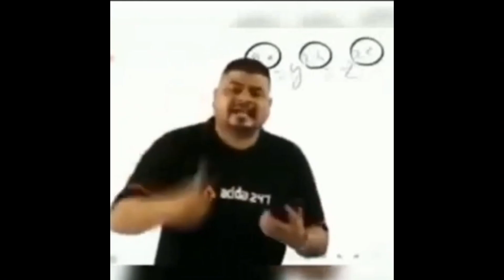Anjali Arora VS nibba nibbi Holi 😂😂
nibba nibbi
funny
Comdey video
Anjali Arora
Instagram real roast